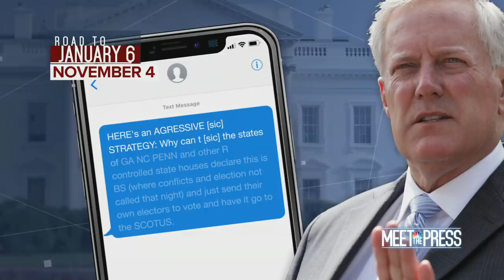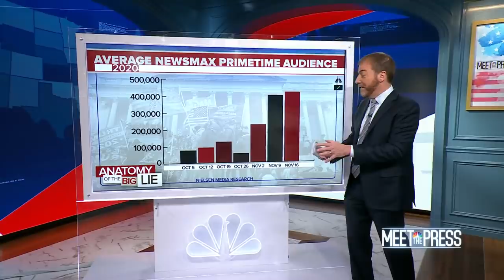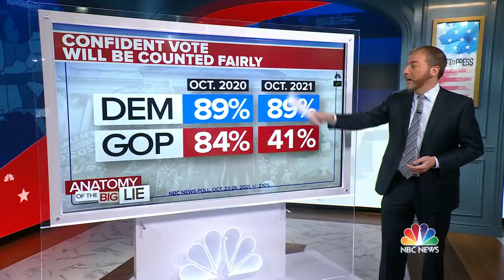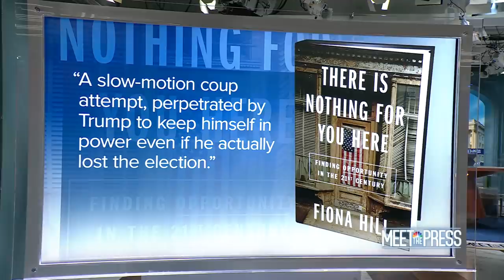Meet The Press Broadcast (Full) - Jan. 2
A year after the attack on the Capitol, chair of the January 6th Select Committee Rep. Bennie Thompson talks about what we have learned about President Trump’s attempt to overturn the election. Republican Congressman Peter Meijer talks about what it’s like to be a Republican who doesn’t support the former president.